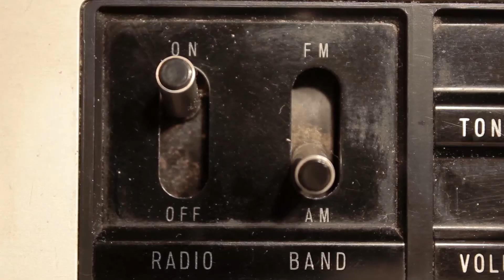Why Are Nerds Excellent Gamers? | The Nerd Manual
Being a nerd doesn't grant you special gaming skills, and enjoying games doesn't make you nerdy, but a LOT of nerds have a special love for games, and they play them regularly. If you play more often, you're going to be better.